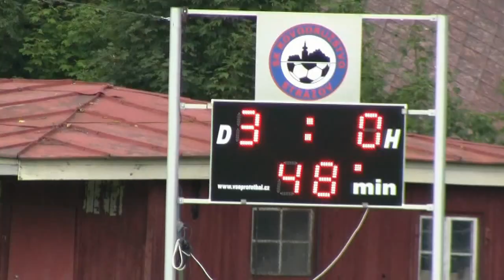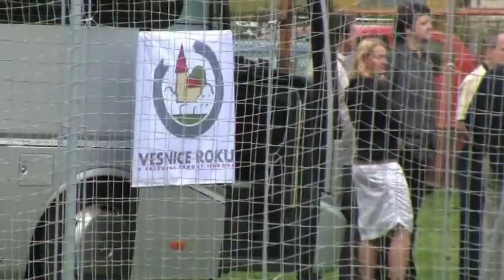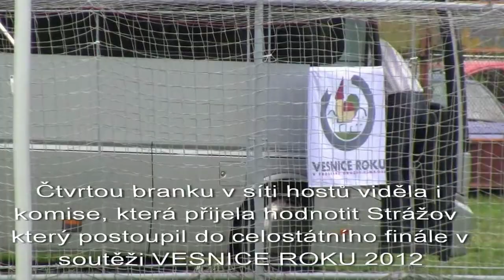Sestřih utkání Strážov B - Měcholupy 2.9.12.